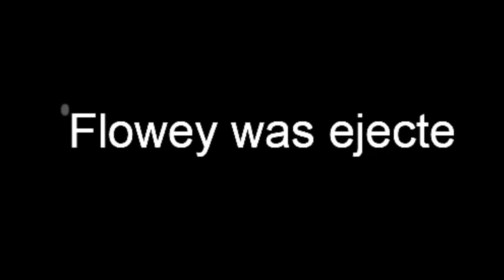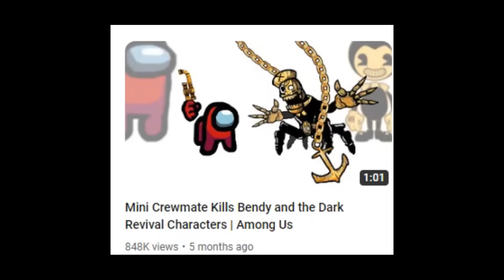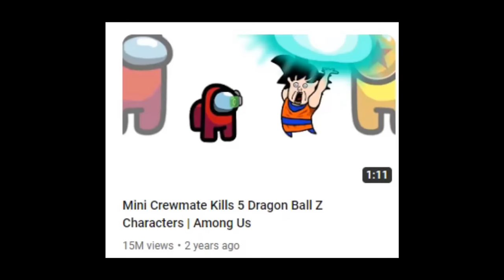I Finally Watched Mini Crewmate Kills EVERYONE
Reacting to the YouTube Animated VS series "Mini Crewmate Kills". I finally watched the Among Us Mini Crewmate kill off all my favourite characters from my favourite video games, animations, anime and other pop culture media! It hurt to see this little guy destroy my childhood, and get rid of franchises and series like Five Nights at Freddy's, UNDERTALE, Murder Drones, Cuphead, Sonic The Hedgehog, HELLTAKER, Dragon Ball Z, Amanda the Adventurer, My Singing Monsters, Friday Night Funkin, and more...